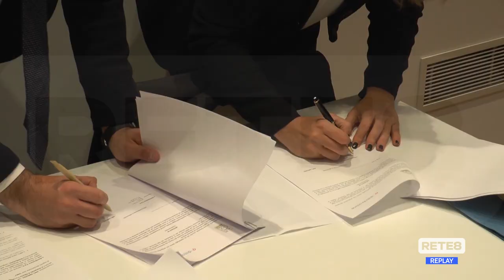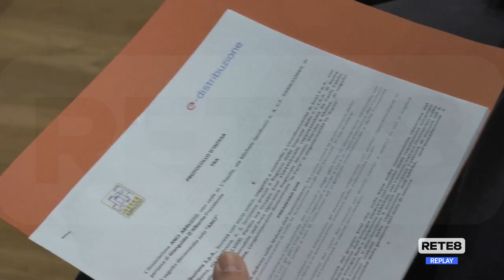Teramo - Piano di investimenti per l'energia